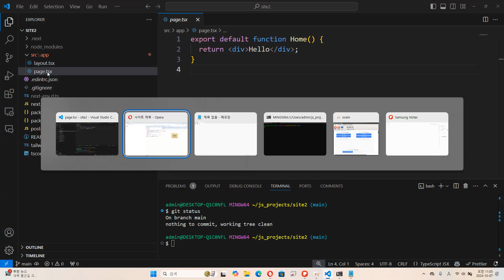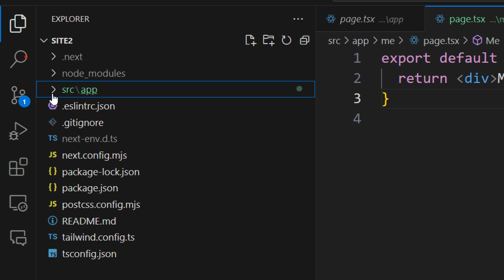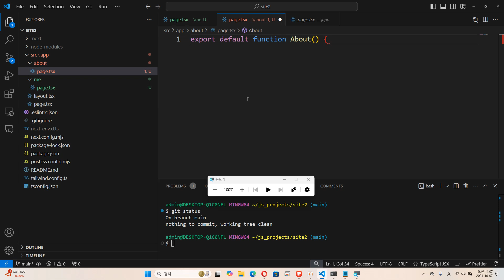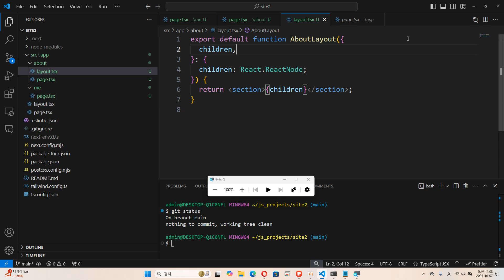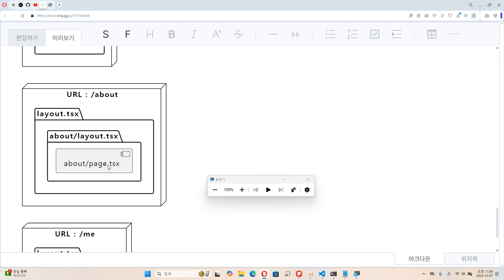24 10 07, p 13759, 6강, URL 별로 각 파일들이 작동하는 순서